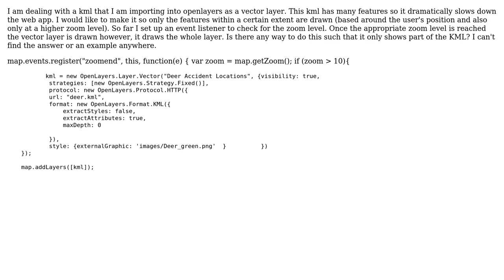GIS: OpenLayers Only draw features in a vector layer within view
With thanks & praise to God, and with thanks to the many people who have made this project possible! | Content (except music & images) licensed under CC BY-SA | Music | Images & others | With thanks to user djq user Connor Southwell and the Stack Exchange Network Trademarks are property of their respective owners. You are responsible for your own actions.